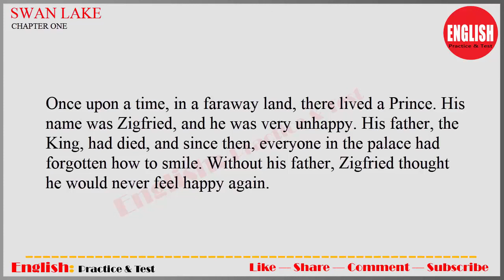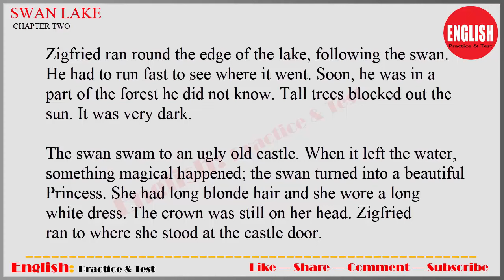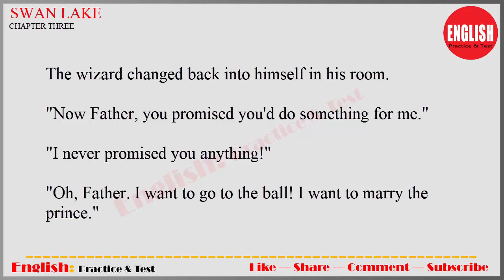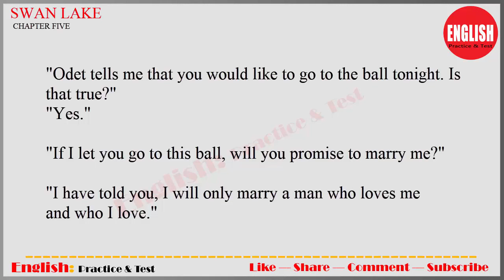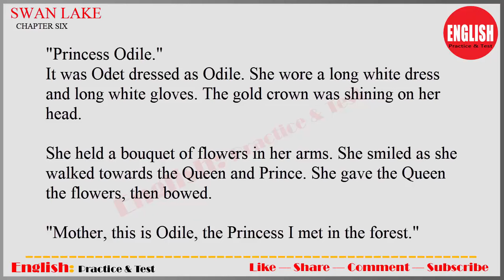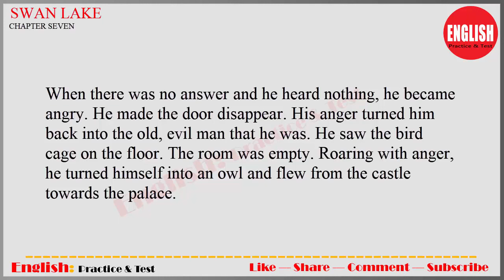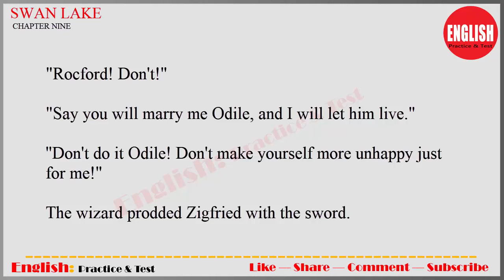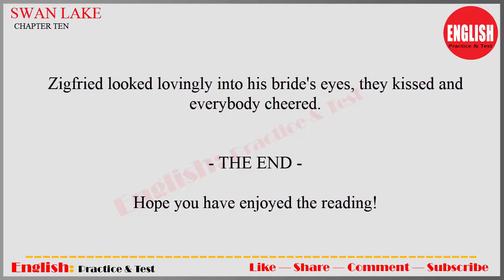Learn English Through Story Level 2 ★ The Story of Swan Lake